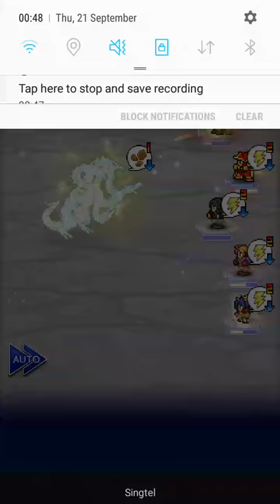Hydra sub 30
Featuring Bartz, Noctis and Eiko